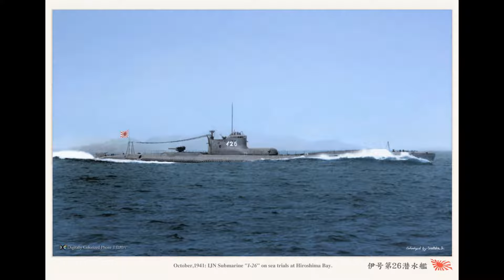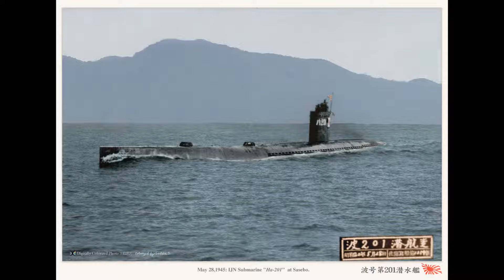Battlestaitions Midway: Imperial Japanese Navy Theme Extended